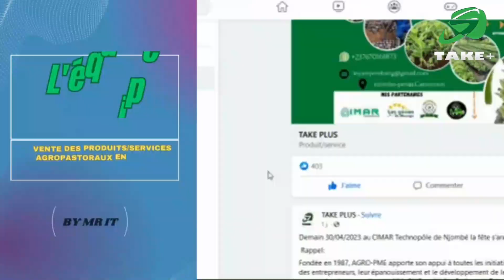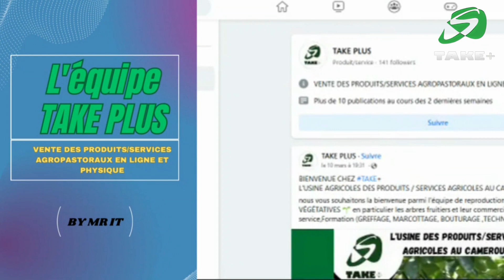Comment réussir les DIVERS DANS les PLANTATIONS DE BANANES PLANTAINS ?